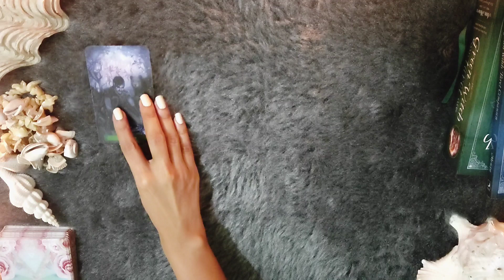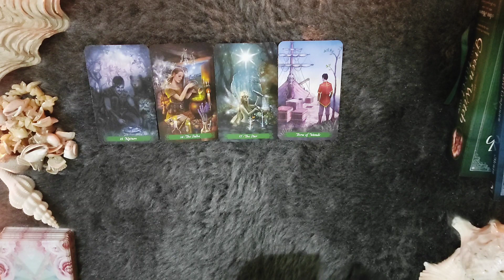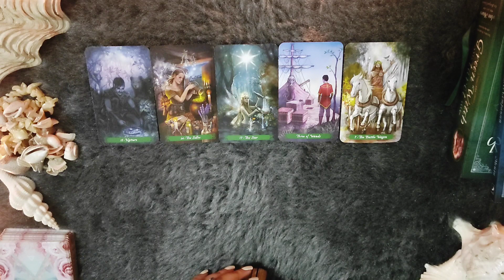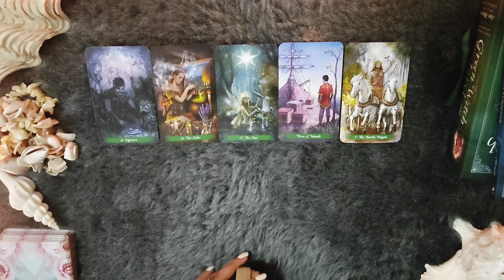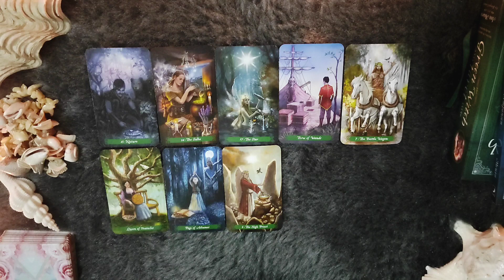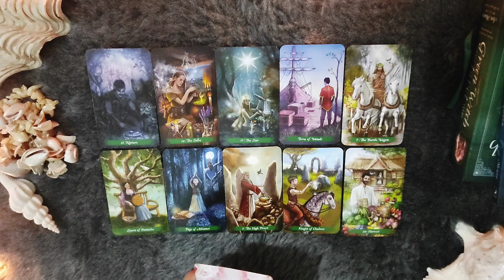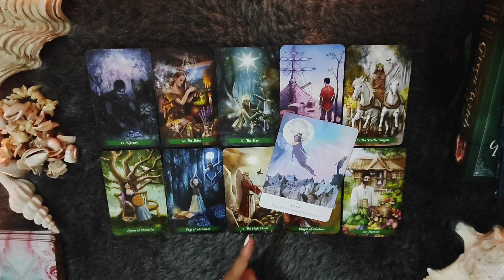*LIBRA/TULA RASHI- 15-22 SEPTEMBER LOVE READING*